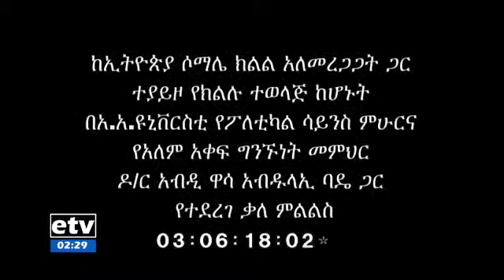አብዲ ኢሌ መኪና ሙሉ ብር ይዞ ያከፋፍል ነበር ተባለ